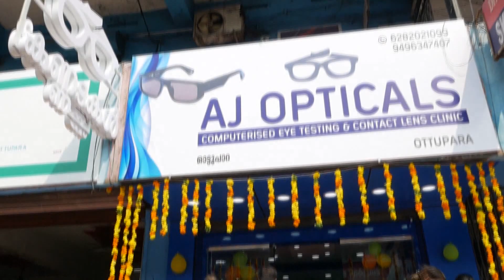വേലൂർ വെങ്ങിലശ്ശേരി മണിമലർക്കാവ് ഭഗവതി ക്ഷേത്രത്തിലെ പൊങ്കാല മഹോത്സവം ഭക്തി സാന്ദ്രമായി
VCV NEWS

VCV NEWS CHANNEL
Wadakkanchery, Thrissur